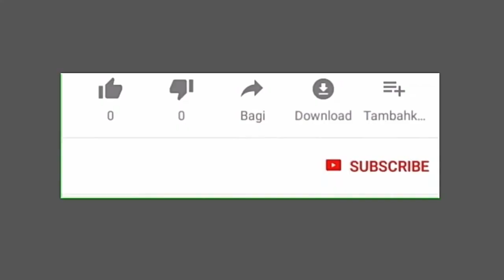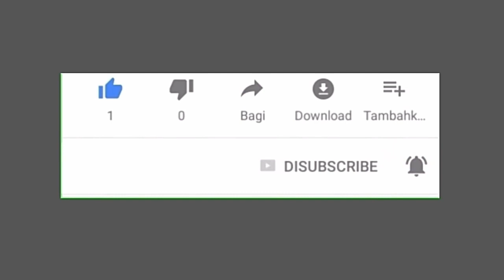Biography & Success Story Of Emmanuella, Net Worth, Boyfriend, Parents, Education & Husband 2023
Emmanuella Biography, Net Worth, Boyfriend, Parents, Education, Comedy Career, husband & children's in 2023